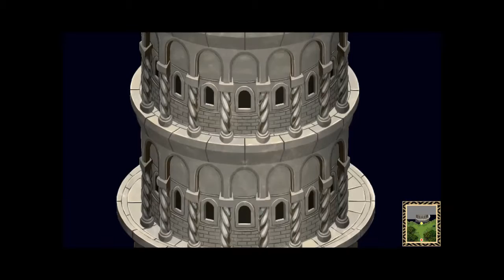【新作東方系RPG】 十六夜さんが「東方幻想魔録～宴・八雲紫編・第三層・終末の時計塔 第一の塔」をプレイ その15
製作者
苺坊主様